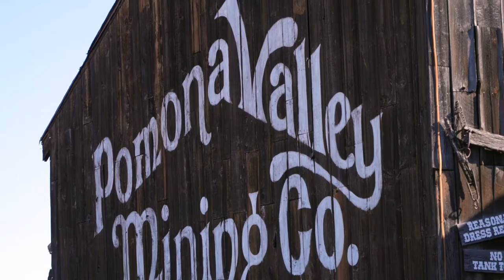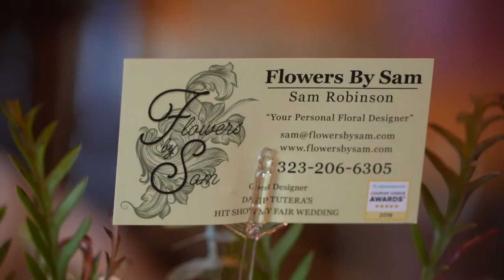Pomona Valley Mining Co. Weddings, Quinceaneras Expo Show Vendors, Photographers, Videographers 2022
wedding photographer, wedding videographer, quinceaneras photographer, quinceaneras videographers, wedding vendors, quinceanera vendors, Pomona valley Mining Co preferred vendors, wedding expos near me, quinceaneras expos near me, Places to take pictures near Los angeles, Quinceanera photoshoot places, beautiful views for photographs in Pomona Ca. Quinceaneras-weddings-sweet 16-family portraits, business headshots-photographer-videographers in Santa Clarita Ca, ceremonies at San Vincent Catholic Church in Los Angeles,
Gustavo Villarreal-specializing -in-photography-and-video-service-photo-studio-quinceaneras-weddings-anniversaries-family portraits-business-headshots-
fotografo-bodas-fotos-video-quince-quinces-sweet-sixteens-sweet 16-models-passport-picture-photo-booth-invitations-engagements-
quinceanera-photography-packages-los-angeles-quinceanera-photographer-prices-quinceanera-photographer-near-me-serving-
surrounding-area-
quinceanera-photo-and-video-packages-videographer-quinceanera-videography-prices-photographers-near-me-
-videography-prices-photographing-party, sweet 15-photographer-photography contract-
affordable-wedding-photographers-wedding-photographer-los-angeles-prices-southern-california-wedding-photographers-
engagement-photographers los angeles
wedding photographer orange county, engagement shoot photographers los angeles, budget wedding photography
los angeles, fotos y videos para 15 años precios, paquetes de fotografia para boda, fotos y videos para quinceañeras,
fotografía y video para eventos precios, fotografía y video precios, fotos y videos para fiestas en los Angeles
paquetes de fotografia y video para xv años, fotos y videos para eventos, family portraits los angeles, family photo
locations los angeles, best family photographers los angeles, family portrait pricing, photo house photography,
photo studio los angeles, family portrait in Montebello,
quince Expos, weddings expos, photographers available for quinceaneras and weddings, best quince photo and video,
photography and video bookings in Los Angeles, San Fernando Valley, North Hollywood, Southern California,
including areas such as Los Angeles County, San Fernando Valley, Orange County, and cities like North Hollywood,
Arleta, San Fernando, Panorama City, Van Nuys, Canoga Park, Sun Valley, Reseda, East Los Angeles, Pacoima,
Winnetka, Chatsworth, Burbank, Palmdale, Santa Clarita, Newhall, Valencia, Sylmar, Tujunga, Northridge, North Hills,
Mission Hills, Granada Hills, Downey, Woodland Hills, Los Angeles, Hollywood, Pasadena, Echo Park, Santa Ana,
Culver City, Alhambra, Highland Park, Wilmington, Long Beach, San Pedro, South Gate, Paramount, La Habra,
Pico Rivera, La Mirada,Bellflower, Lakewood, Lynwood, Norwalk, Cerritos, Carson, Bell, Bell Gardens, Monterey Park,
San Gabriel, Rosemead, El Monte, Montebello, Artesia, Vernon, City of Commerce, Fontana, West Covina, Altadena,
Inglewood, Sunland, Arcadia, Monrovia, Glendora, Duarte, Irwindale, San Gabriel Valley , Ontario, Pomona,
Diamond Bar, Monterey Park, Echo Park, Griffith Park, Lake View Terrace, Highland Park, Florence,
Santa Fe Springs, El Segundo, Manhattan Beach, Redondo Beach, Lawndale, Gardena, Rosewood,
Torrance, Temple City, Moorpark, Thousand Oaks, La Puente, Azusa, Baldwin Park, Bell, Chino, Covina,
Hawthorne, Huntington Park, Maywood, Montclair, South Whittier, Stanton, West Whittier-Los Nietos,
Whittier, Willowbrook, Pomona , Montclair, Long Beach, Rancho Palos Verdes, Redondo Beach, La Canada, La Habra,
Santa Ana, Anaheim, Riverside, Orange county, City, Aliso Viejo, Anaheim, Brea, Buena Park, Costa Mesa, Cypress,
Dana Point, Fountain Valley, Fullerton, Garden Grove, Los Alamitos, Mission Viejo, Newport Beach, Orange,
Placentia, Rancho Santa Margarita, San Clemente, San Juan Capistrano, Santa Ana, Seal Beach, Stanton, Tustin,
Villa Park, Westminster, Yorba Linda, Banning, Beaumont, Blythe, Calimesa, Canyon Lake, Cathedral City, Coachella,
Corona, Desert Hot Springs, Hemet, Indian Wells, Indio, La Quinta, Lake Elsinore, Moreno Valley, Murrieta, Norco,
Palm Desert, Palm Springs, Perris, Rancho Mirage, Riverside, San Jacinto, Temecula, San Bernardino, Adelanto,
Apple Valley, Barstow, Big Bear Lake, Chino, Chino Hills, Colton, Fontana, Grand Terrace, Hesperia, Highland, Loma Linda,
Montclair, Needles, Ontario, Rancho Cucamonga, Redlands, Rialto, San Bernardino, Twentynine Palms, Upland, Victorville,
Yucaipa, Yucca Valley, Avocado Heights, Rancho Cucamonga